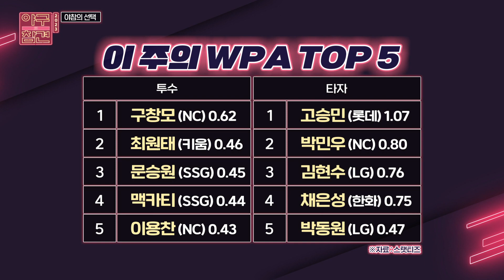2회) 2023년 4월 3주 차(4/11~16) 박용택이 선택한 이주의 투수, 타자는? [2023 야구의 참견⚾️ 4/17 방송]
[2023 야구의 참견]

야구에 대한 합리적 참견!
2023 야구의 참견!

야구 중계가 없는 월요일 저녁 7시 KBSN스포츠 채널 본방송
매주 화요일 오후에 유튜브 업로드 예정입니다.
많은 시청 부탁 드립니다.